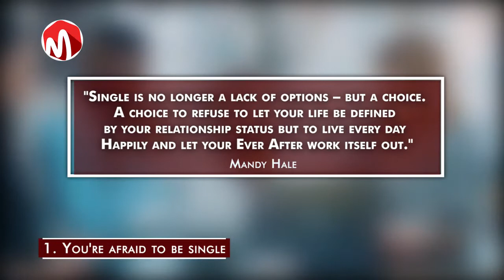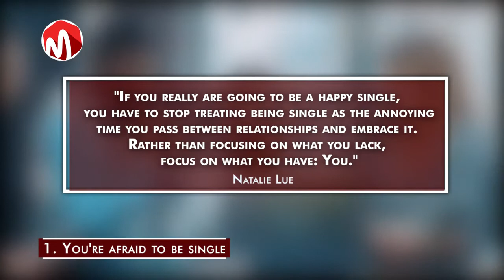Top 10 Reasons why people fall in love with wrong People